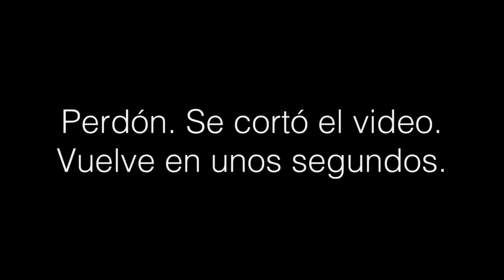Charla sobre Veganismo, Ecología y Espiritualidad y su interrelación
Esta charla la di el 24 de abril en el contexto del evento "Amor Planetario Veg" (página de Facebook y es principalmente sobre Veganismo, y sobre Ecología y Espiritualidad, y sobre cómo estas dos son importantes para el Veganismo. Que le llegue a quien le tenga que llegar :)

Fe de erratas: La guerra en Siria no fue causada por problemas ambientales (según este artículo

Enlaces relacionados:

· Documentales y charlas sobre Veganismo (por favor, especialmente si no sos vegan@, mirá tod@s -o al menos algun@- de est@s documentales y charlas, ya que son muy importantes para el bienestar de cada uno, de la humanidad entera, del medioambiente y de los animales).

¿Te gustan y te sirven mis videos, lo que escribo y/u otras cosa que hago y comparto en internet?

· por favor, indicá que te gustan (esto aumenta la visibilidad de los mismos);

· compartilos en tus redes o con quienes sientas que pueden gustarles y/o servirles;

· si querés y sabés otros idiomas, podés subtitularlos a cualquier idioma desde la computadora haciendo clic en la rosquita de configuración que está ubicada en la parte derecha de la barra inferior del video, luego en "Subtítulos" y entonces en "Agregar subtítulos", y,

· sólo si querés, podés y no te complica, agradecería mucho que me hagas un aporte monetario mensual automático (puede cancelarse en cualquier momento) o cada vez que quieras para que pueda dedicarme con más tranquilidad y comodidad a seguir con todo lo que hago y comparto por internet, y mejorarlo, entrando a mi perfil de Patreon aquí (es 100% seguro)

Además, ¡todo tipo de comentarios son bienvenidos! Especialmente si son con respeto, sinceridad y apertura. Preguntas, consejos, ideas, apreciaciones, críticas, lo que te surja :)

Enlaces de interés general:

☯ Ayuda monetaria online, mensual o por única vez (¿Te interesa usar esta plataforma para vos también? Registrate desde este enlace, así ambos obtenemos beneficios extra

☯ Recetas propias saludables y compasivas (todo crudo y sin productos de origen animal)

☯ SoundCloud y MixCloud (Pistas de audio -programas de radio, grabaciones de voz y música-) y